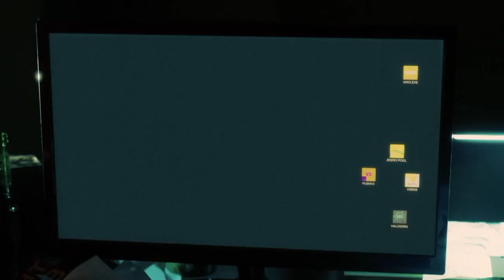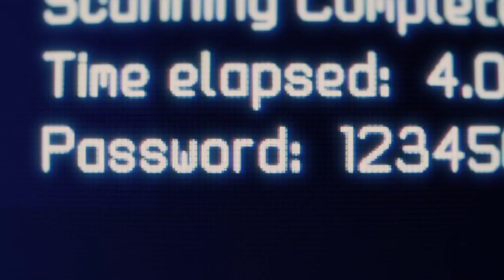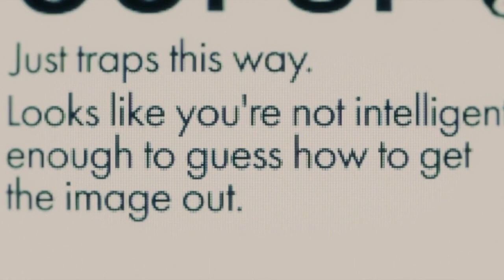Hacking HedgeFundWilly | Dark Web : Cicada 3301 (2021)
A hacker and a cunning librarian soon find themselves in over their heads when they compete in a sophisticated dark web secret society's global recruitment game.